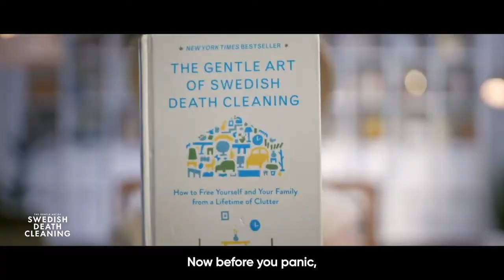The Gentle Art Of Swedish Death Cleaning Official Trailer Peacock Original - Cleaning Expert Reacts!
In the new show "The Gentle Art of Swedish Death Cleaning," cleaning expert Melissa Homer dives into the art of decluttering and organizing your home and belongings for your eventual passing. Based on the book of the same name, the show follows several individuals as they navigate the emotional and practical process of preparing their homes for their deaths.

In this YouTube video, Melissa Homer discusses the importance of Swedish death cleaning and shares her own personal story. She emphasizes the benefits of this practice, not just for easing the burden on your loved ones but also for promoting a simpler and more intentional lifestyle.

If you're interested in learning more about Swedish death cleaning and its impact on your life, be sure to tune in to "The Gentle Art of Swedish Death Cleaning" on Peacock starting April 27th. Don't miss out on this insightful and inspiring new show!